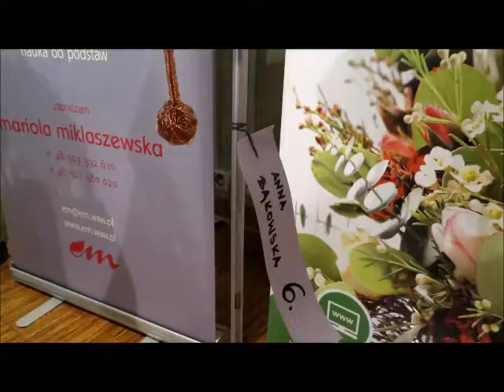2020 02 27 Uniwersytet Warszawski w oczach Romana BUW Wystawa ORCHIDEA 2020 cz 4 6 Konkurs florystyc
Wystawa "Orchidea 2020" / "Orchidea 2020" exhibition / Exposition "Orchidea 2020"
Biblioteka Uniwersytetu Warszawskiego / University of Warsaw Library / Bibliothèque de l'Université de Varsovie
Konkurs florystyczny / Floristic competition / Concours floristique
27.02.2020 po / after / après 18:15